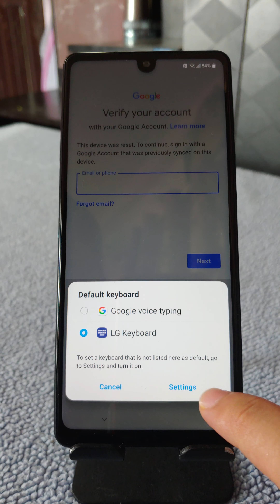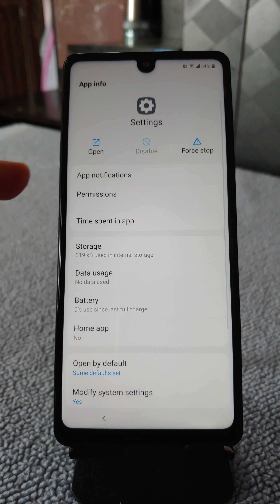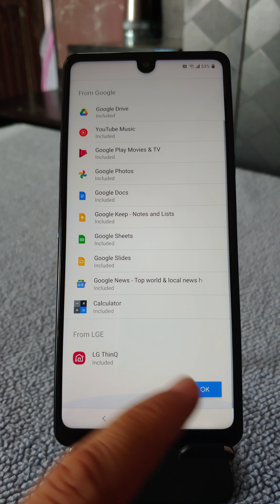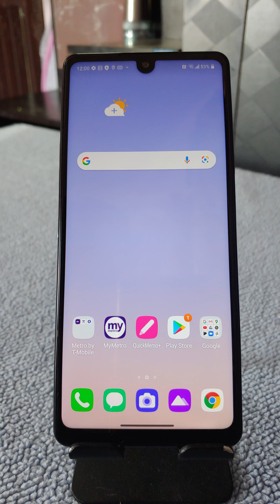LG Wing Velvet FRP Bypass 2021 Google Account Verification No PC in 5 minutes